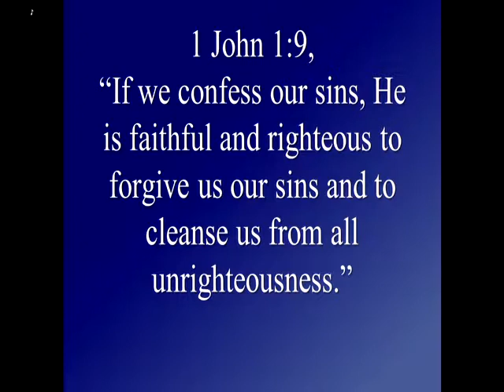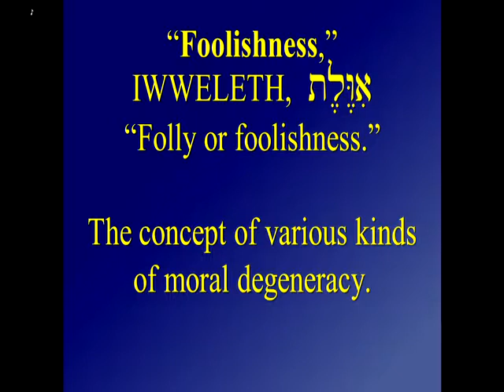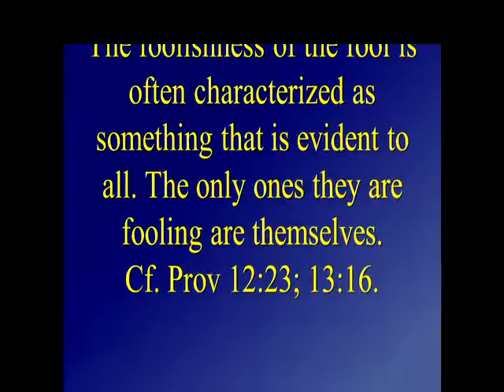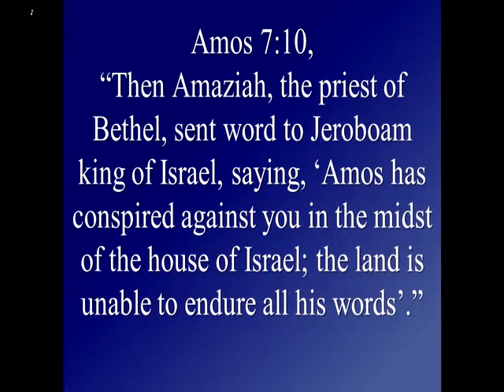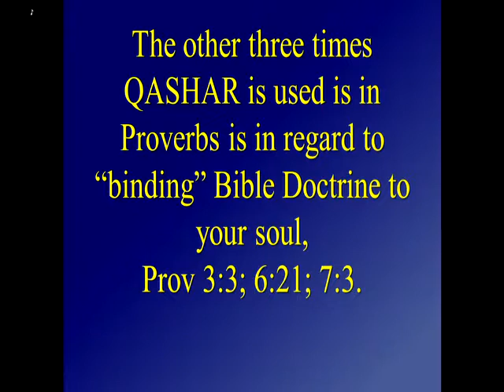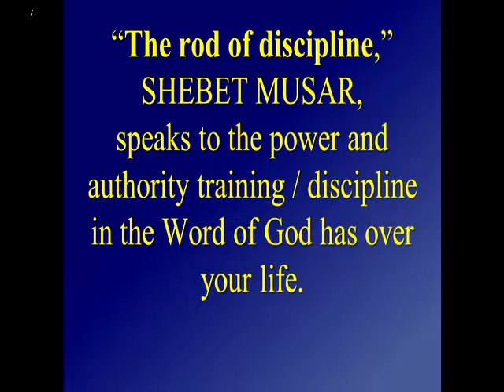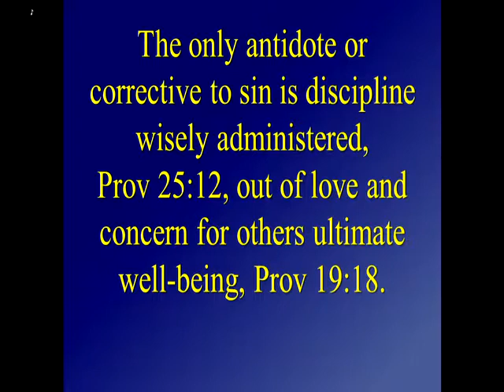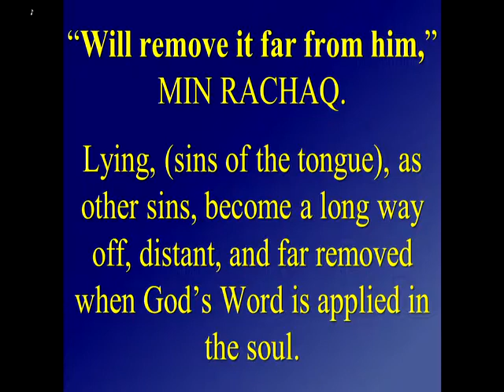Pastor Jim Rickard, Training in God's Word Removes Sins of the Tongue in our Lives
Pastor Jim Rickard, Training in God's Word Removes Sins of the Tongue in our Lives, Prov 22:15,